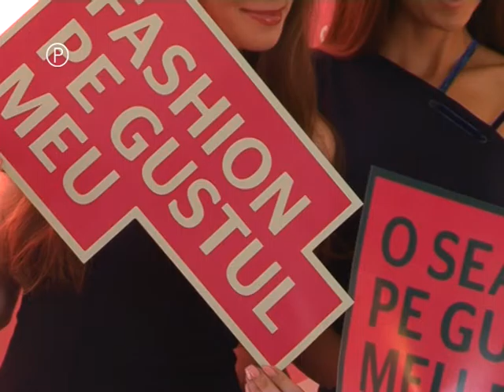IONEL - un etalon pentru lux și eleganța în lumea modei